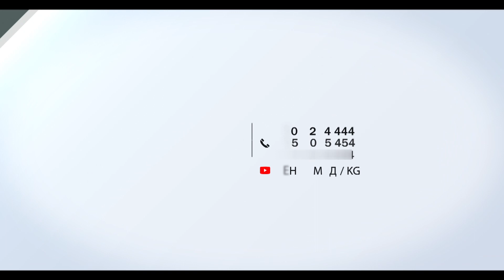ТӨӨНҮН БАЛАСЫ МАМАЛАКБЫ? БЕЛЕКТИ КИМ УТАТ?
Шашып, билбей, адашып жооп берүү менен позитивге айландырышты.
Жылмайуу - бул ден соолук рубрикасы.
Кайда болбоңуз көңүлүңүз ачык болуп, позитив менен жүрүүнү адатка айландырыңыз. Көңүлү жайдары адамдын ден-соолугу да бекем болот. Аз өмүрдө, көп жылмайганга үлгүрүңүз...
Биздин адистердин суроолоруна жооп берип, белек утуп алыңыз!
Эч качан кайгырбаңыз, ал ооруга жана депрессияга алып келет. Сиздин ден-соолугуңузга кам көргөн Сеннамед клиникасы.

СЕННАМЕД каналына КОММЕНТАРИЙ калтырып, СУНУШ бериңиз. ☝

"Сеннамед" клиникасынын дареги:
 Бишкек шаары, Д.Садырбаев (Баха) көч. №369.